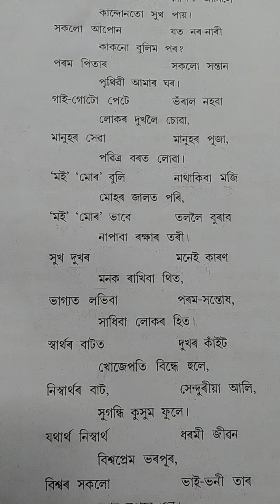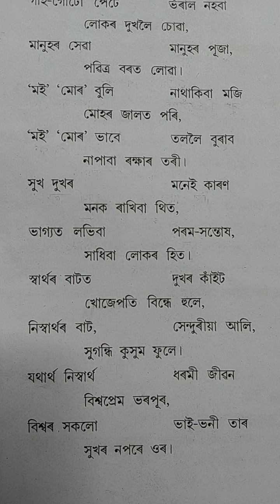আনন্দ চন্দ্ৰ আগৰৱালাদেৱৰ কবিতা #"সুখ"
Assamese poem  'Sukh' for class IX